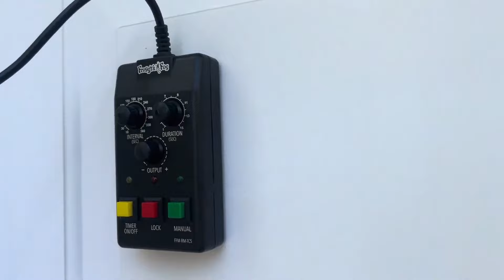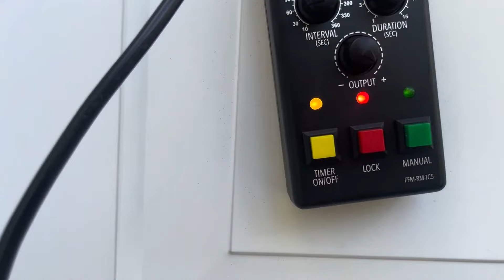Top 3 BEST Fog Machine on Amazon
Top 3 BEST Fog Machines on Amazon
►Amazon Links◄  to the Best Fog Machine on Amazon 2024 we listed in this video:
➜ 3. AGPTek Fog Machine
➜ 2. Fog Machine with Six LED Lights
➜ 1. Froggy's Fog Titan 1200 Fog Machine
➜➜ FogWorx Extreme High Density Fog Juice
➜➜ Smoke Fog Machine Liquid

We have just laid out the top 3 best Fog Machine 2024. In 3rd place is the AGPTek Fog Machine, our pick for the best budget Fog Machines on Amazon. In 2nd place is the Fog Machine with Six LED Lights, our pick for the best overall Fog Machines. In 1st place is the Froggy's Fog Titan 1200 Fog Machine, our pick for the best Fog Machine review! All of these are amazing an outside Halloween party!